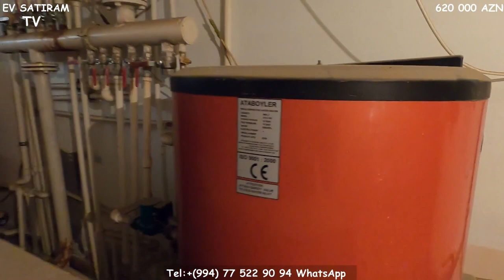BAHALI VİLLA TECILI NOVXANIDA SATILIR/ABU PETROLDAN SOLDA/Недвижимость в Баку /bina az/emlak az